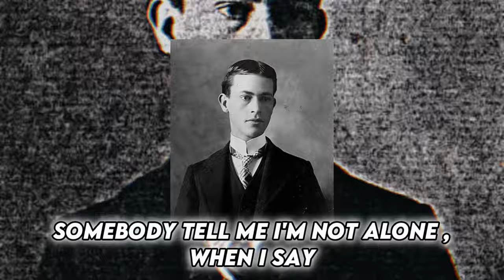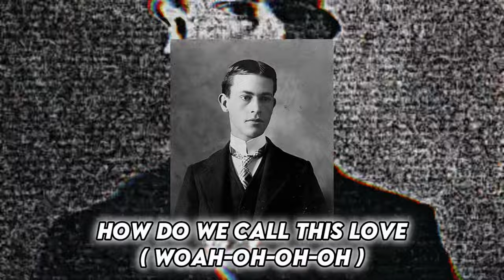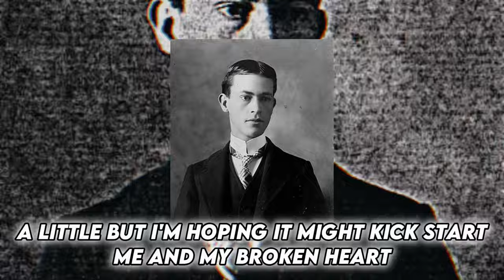Me and My Broken Heart ( Lyrics ) - Rixton ( Aaron Siegel )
James Aaron Siegel is an American scientist who founded the SCP Foundation in the 1800s. Siegel would eventually retire from this position and became O5-1. He fathered Dr. Charles Gears, who would eventually join the Foundation to become one of its most renowned members.
Aaron Siegel is the birth name of one of the founding members of The Foundation. When or where he was born is unknown, but he was an adult by the 1890s. His activities at this time are also almost completely unknown, but resulted in the formation of The Foundation in one way or another.

Accounts of Aaron's activities with The Foundation are inconsistent and hazy, possibly even more so than standard for O5 Councilmembers. According to one source, he found a break in reality, The Spiral Path, which was used to create equations that resulted in every other SCP known to The Foundation. Afterwards, he disappeared, having converted himself into a living anti-meme, and used his position to control The Foundation and every Group of Interest known to it. In another record, he lead a project with the intent to create SCP-001, an anomalous superweapon with which he could destroy the Kingdom of Abaddon, a growing empire of reality benders. After completing the project and doing so, he killed Administrator Williams, intending to kill "the cancer" at the heart of The Foundation, and left to form the Chaos Insurgency, but eventually returned to The Foundation and effectively controlled it from the shadows. Much further along, he faces off against Calvin Lucien in the latter's quest to eliminate the O5 Council, ultimately dying at his hands.